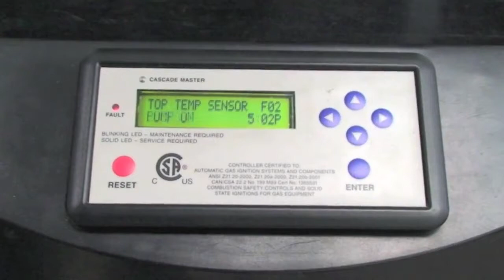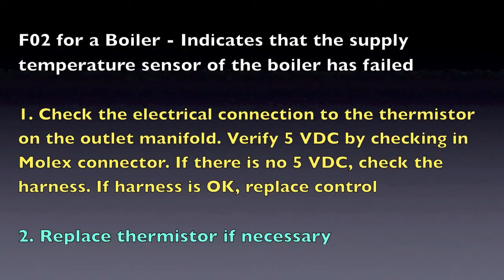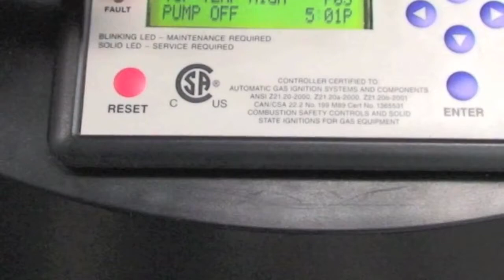F02 Fault Code for Tanks -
HTP: Fault Code F02: TOP TEMP SENSOR: This display indicates that the top temperature sensor of the tank has failed. This code indicates a serious safety issue by the red fault light and the word LOCKOUT flashing on the display. The unit will not restart until a technician replaces the sensor and resets the unit. During this lockout fault, the circulator pump will be on as indicated on the second line of the display.

1. Check the electrical connection to the thermistor on the outlet manifold. Verify 5 VDC by checking in Molex connector. If no 5 VDC, check harness. If harness is OK, replace control. NOTE: Verify thermistor values by referencing chart in this manual.
2. Replace thermistor if necessary.